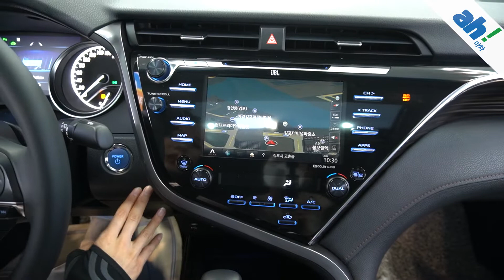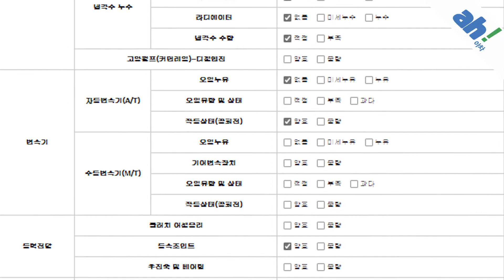[아차] 깔끔하게 잘 관리된👏 도요타 캠리 2.5 XLE 하이브리드 feat. (43우1996)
1. 차량대금의 10% 결제 및 계약서 작성(차량 체크리스트)
2. 종합보험 가입(최소 3개월, 자차 포함)
3.5일간 타보고 구매확정 시 차량대금 잔액 및 부대비용(이전비 등) 입금 후 이전 등록
4. 타보고 차량 반납 시 이유 불문 환불 처리(제반 비용 공제)

5일간 타보고 구매 결정하실 수 있는 서비스입니다.